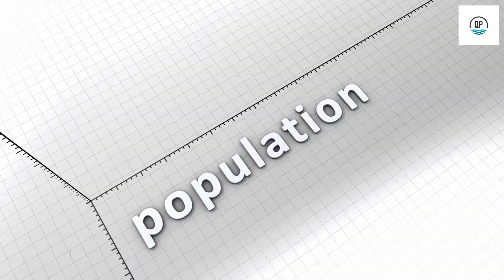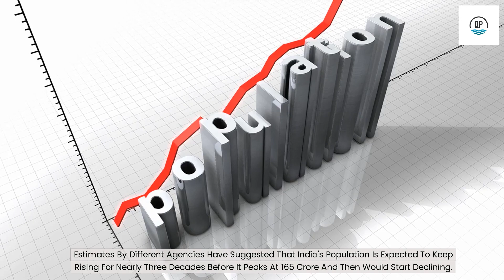"Breaking News: India Surpasses China to Become the World's Most Populous Nation"india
In this video, we bring you breaking news that India has officially overtaken China to become the world's most populous nation. With a population of over 1.39 billion people, India has surpassed China's population of 1.4 billion.

This shift in global demographics has significant implications for India's economy, infrastructure, and social fabric. We explore the reasons behind India's population growth, the challenges it poses, and the opportunities it presents.

Join us as we delve into the implications of this historic moment and what it means for India's future.